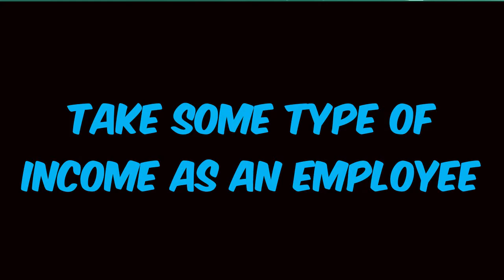Make Sure to Pay Yourself While You Grow Your Business | You Need to Take a Salary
Should You Take a Salary While You Grow Your Business?  Yes!! And Here is Why.

**SMALL BUSINESS OWNER TIPS for RUNNING A PROFITABLE BUSINESS**

**The Badass Business Owner Podcast (for Local Small Business Owners)

RESOURCES TO HELP YOU WITH YOUR BUSINESS

WHO THIS CHANNEL IS FOR: small business owners who serve their local community, local small business owners, service based business owners, mobile businesses, brick and mortar businesses, handymen, landscapers, pool cleaners, cleaning services, carpet cleaners, window cleaners, ice cream shops, QSRs, restaurant owners, mechanics, plumbers, electricians, real estate agents, dog groomers, franchisees, tradesmen, medical, dentist, insurance, pet business owners, & those looking to increase profits, boost sales, improve processes and develop stronger teams. Entrepreneurs who want to make more money. Those who want to know their business numbers better!